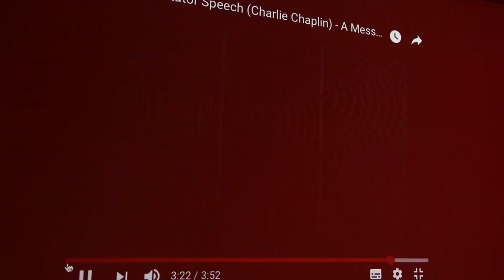HMKW PR Evening w/ Evandro Oliveira | HMKW Berlin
With the start of the winter semester 2018, HMKW Berlin introduces a new series of events, "PR Evening", launched by Prof. Dr. Evandro Oliveira, program director of the new M.A. Public Relations and Digital Marketing.

Prof. Dr. Evandro Oliveira held the first lecture himself. His presentation with the title "Communication for Common Good: An Instigatory perspective" addressed his research field of NGO communication.